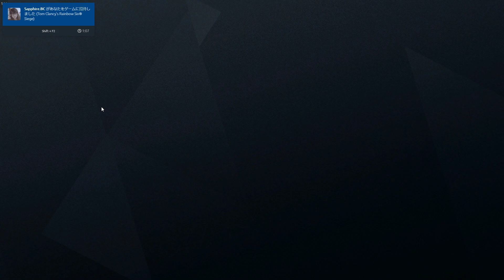Tom Clancy's Rainbow Six Siege | GeForce を使用して撮影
GPU：GeForce GTX 1070
CPU：Intel(R) Core(TM) i7-4790 CPU @ 3.60GHz
メモリ：16 GB RAM (15.94 GB RAM は使用可能です)
現在の解像度：1920 x 1080, 144Hz
オペレーティング システム：